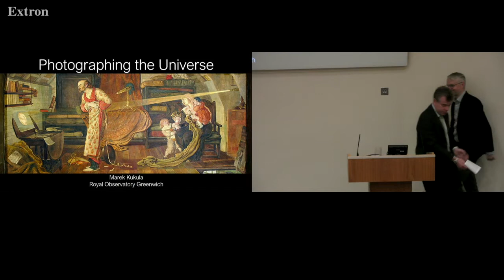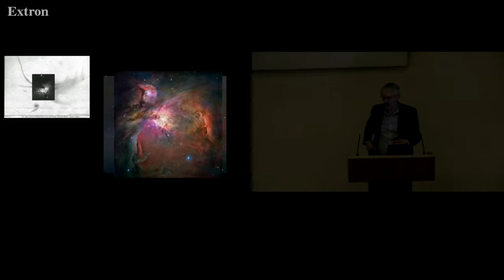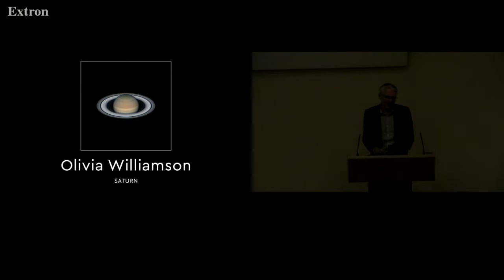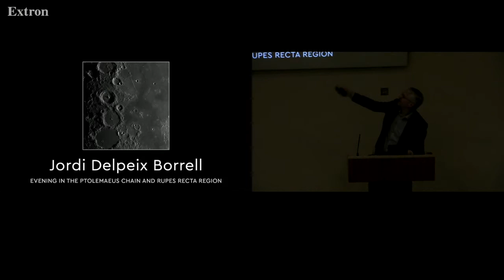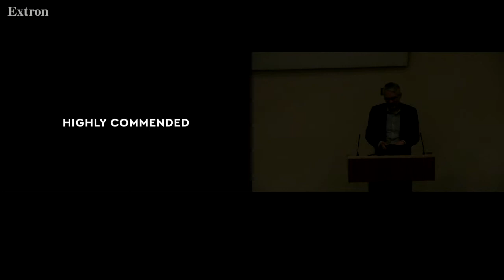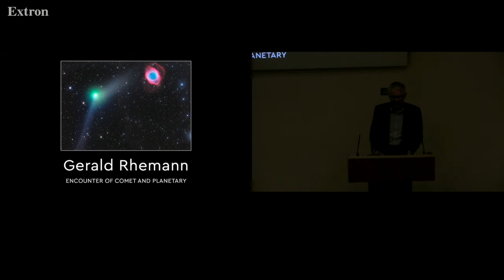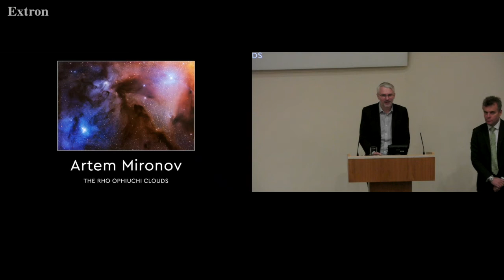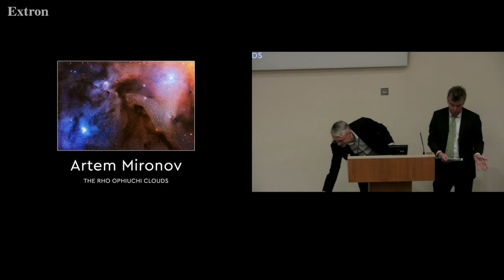Photographing the Universe - Dr. Marek Kukula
Technology and astronomy have always gone hand in hand, with advances in astronomical instrumentation revealing ever more astonishing views of the cosmos, while new scientific ideas and theories drive the development of ever more powerful tools for testing them. The revolutionary impact of the telescope on astronomy is a familiar story, but few people know how much photography and astronomy have influenced each other over the last two hundred years. From early drawings to the latest high-resolution digital images and from pin-hole cameras to the latest electronic detectors, this talk explores astronomy's long association with photography taking in science, technology, art and history on the way.

Dr. Marek Kukula is the Public Astronomer, Royal Observatory Greenwich. He initially wanted to be a Time Lord when he grew up but settled on becoming an astronomer as the next most exciting thing. He obtained his PhD in Radio Astronomy at the University of Manchester's Jodrell Bank Observatory then carried out research into galaxies and black holes at a number of institutions including the University of Edinburgh and the Space Telescope Science Institute, home of the Hubble Space Telescope. As the Public Astronomer at the Royal Observatory Greenwich he gives talks, curates exhibitions and liaises with scientists and the media. Marek is a judge on the Insight Astronomy Photographer of the Year competition and was the curator of Visions of the Universe, a major exhibition on the history of astrophotography, held at Royal Museums Greenwich in 2013. He works with scientists, historians and artists to explore the cultural as well as the scientific impact of astronomical research, and is the author of The Intimate Universe and the co-author of The Scientific Secrets of Doctor Who, both published in 2015.

Original lecture date: 10/10/2017.